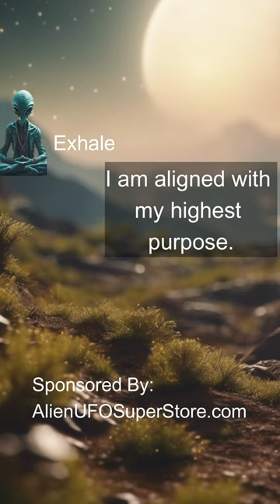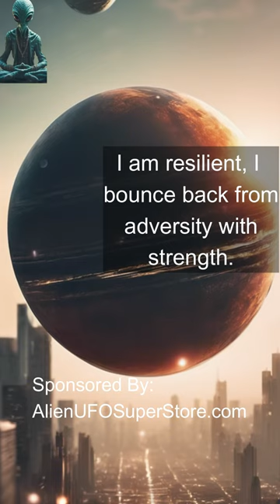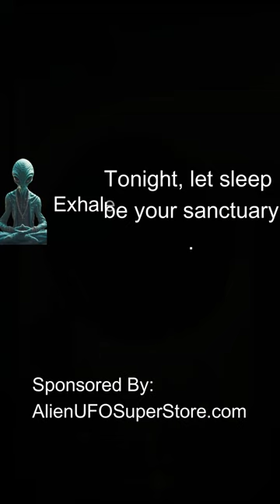Alien Led Meditation